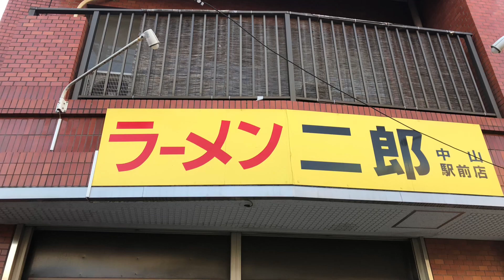【二郎】【大食い】ラーメン二郎中山駅前店で勝手に豚強化月間！3本汁無し2玉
三宅さん、マックスとまたまたラーメン二郎中山駅前店さんに行ってきましたー。
今回は豚推しな感じのオーダーで三宅さんと食べてます。
マックスは早食いをするらしいので、食べてる様子は別に撮影しています。

らーめん二郎中山駅前店

JR横浜線/横浜市営地下鉄　中山駅南口から、徒歩2分12秒（0.2km）です。
駅からなら右の方に『らぁめん花月嵐』というお店があります。
その横を曲がると『ががちゃい』というつけ麺屋さんがあります。
そこを曲がらずにまっすぐ歩くとすぐにラーメン二郎があります。
中山駅から202m
営業時間
[月～水・金～日]
11:00～14:00
18:00～21:30
麺やスープがなくなると早く閉店することがあります。

三宅智子さん
大食いタレントの三宅智子です。美味しい物なら沢山食べられます。 好きな食べ物はカニカマです。 Instagram→

新潟出身新潟在住大食いタレント

２０１７元祖大食い王決定戦女王戦　準優勝

share's.所属

YouTubeは個人でやっています。お仕事依頼は事務所までお願いします。

food fight#衝撃映像#デカ盛り#bigeat